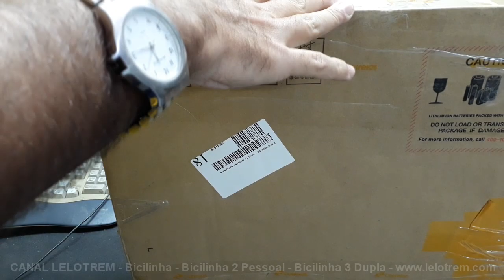358 - MANUTENÇÃO EM MOTOR DO DRONE XIAOMI MIDRONE 4K - CANAL LELOTREM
445 km! Essa é a distância que o drone Xiaomi Midrone 4K veio para eu ter o prazer de fazer uma manutenção, de Uberaba - MG até aqui em Lucélia. Através de mensagens, conversei com um amigo e ele tinha dito de um problema no motor do seu drone. Conversa vai e vem e ele resolveu mandar para eu abrir e ver, mas chegando aqui, foi mais rápido e simples do que eu esperava! Melhor pra ele, pois terá o drone logo e praticamente, só gastou com frete... Dá uma olhada no vídeo. Mais fotos e vídeos da Bicilinha, Bicilinha 2 Pessoal, trens, viagens, etc., no ou Mais vídeos do CANAL LELOTREM